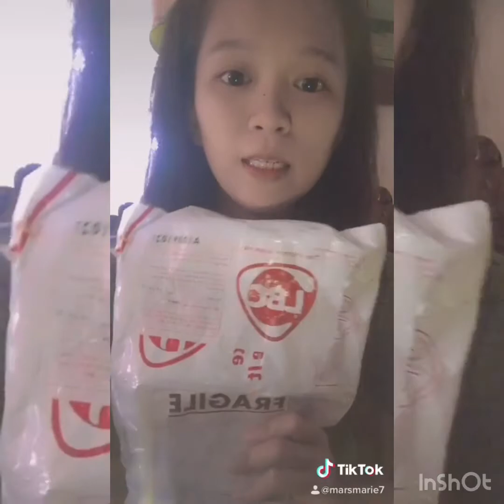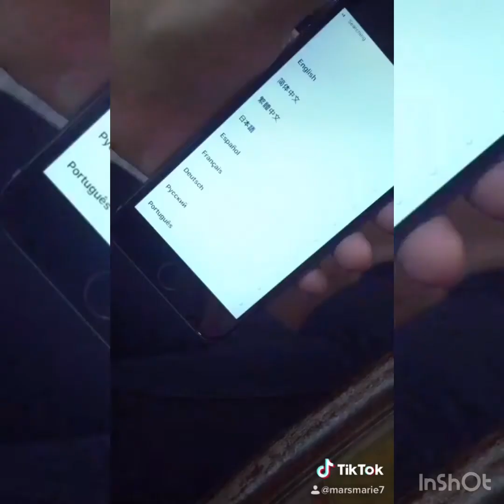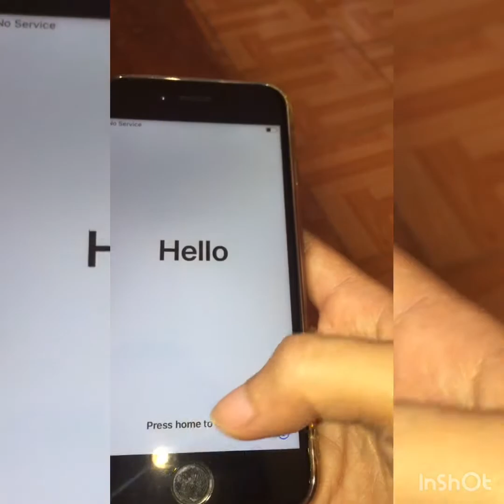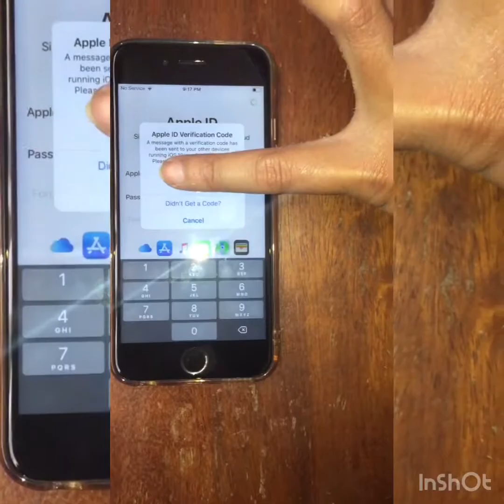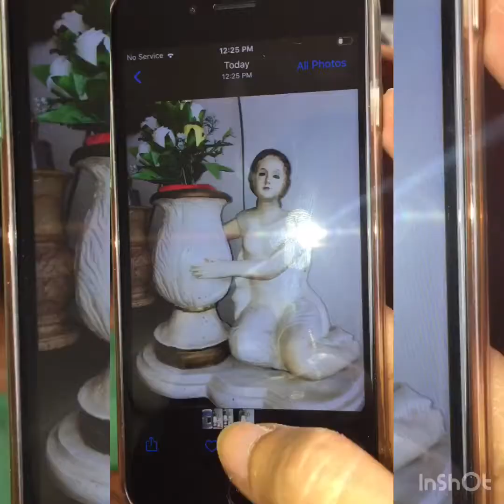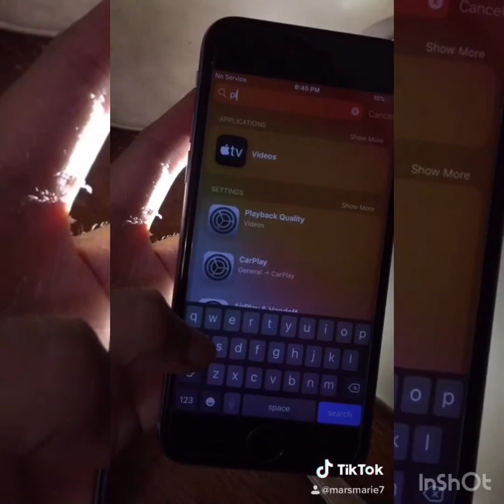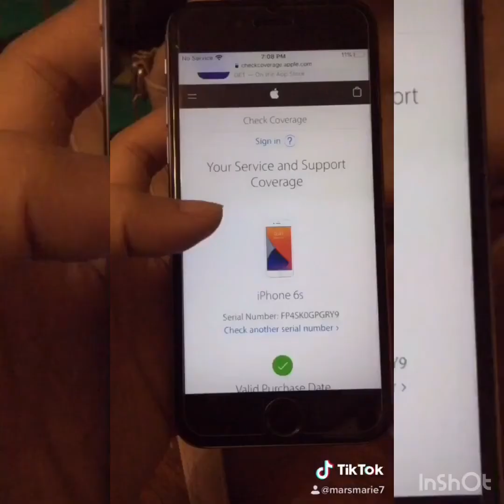Legit IPhone 6s | Lazada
❓Compiled and Edited by:
💡MaRie KeMpis

💡26 years of existence.. Nakuha na rin kita iphone6s😂 Worth it pa din😊 Kasi maganda pa din kuha ng camera kahit na my mga bago ng nagsilabasan na new iPhones...

Note:
💡Click niyo nalang po nasa taas.
💡Binenta ko na iphone6 ko eh 🙂
💡Watch ‘til the end para my idea din kayo pano niyo ichecheck If Duplicate or Original yung iphone na nabili natin.
💡Gumagana sa Globe/TM and Smart/TNT na sim.
💡Refurbished Factory Unlock Original IPhone 6s
💡Yan yung Link ng Store na pinagbilhan ko. Second Time ko na ‘to na bili sa store na ‘to.

💡Satisfied Buyer here..
💡Legit